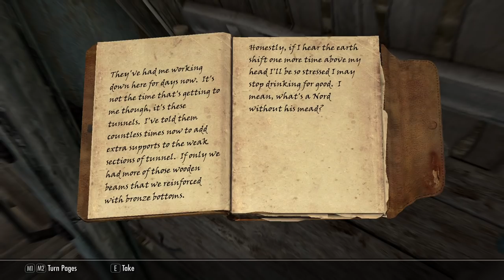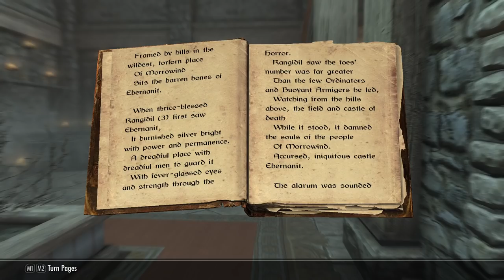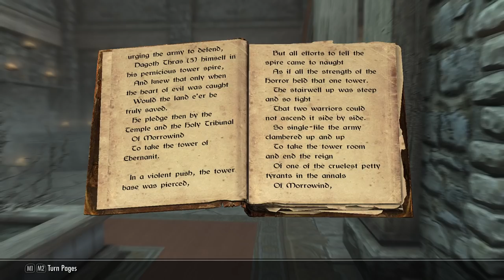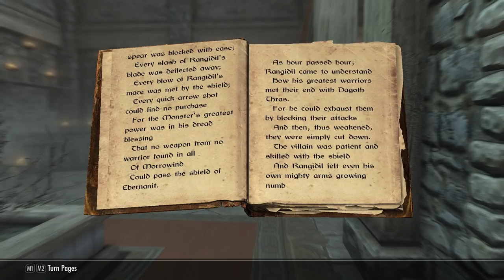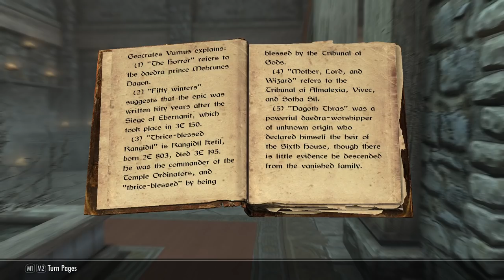Let's Play Skyrim Special Edition Part 24 - Fifteen Gold Pieces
We spend some time enchanting weapons and selling off excess inventory before exploring a few places we hadn't visted yet in Whiterun - The Temple of Kynareth and the Hall of the Dead.